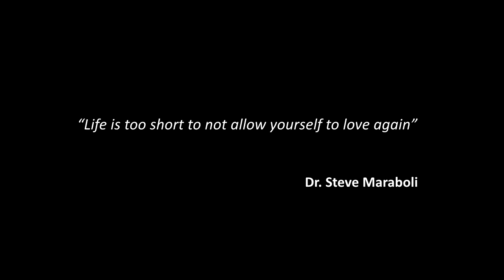Mi vida - Iván Reyes (José José / DLD)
Mi versión de "Mi vida" de José José, basado en la versión de DLD. Me tomó mucho tiempo grabar esta versión y ha sido una de las producciones que más orgulloso me hace sentir... hasta ahora.

Mi vida

Que, al fin te lo han contado todo
Bueno ya conoces mis defectos
Si anduve con este y con aquel
Con esta y con aquella
Con esto y con aquello

Que, te vas a deshacer de mi
No, no digas nada te comprendo
Que temes que un hombre como yo
Te va hacer mucho mal y eso no es cierto

Yo eh rodado de acá para ya
Fui de todo y sin medida
Pero te juro por dios que nunca lloraras
Por lo que fue mi vida

Que, al fin te lo han contado amor
Seguro que te han dicho ten cuidado
Que un hombre que ha sido como yo
Acaba por volver a su pasado

No, no puedo responder amor
Lo único que se es que te amo
Y eso no hay fuerza ni ley
Que lo pueda mover eso es sagrado

Pero te juro por dios tu no pagaras

Compositor: Jon Lucien